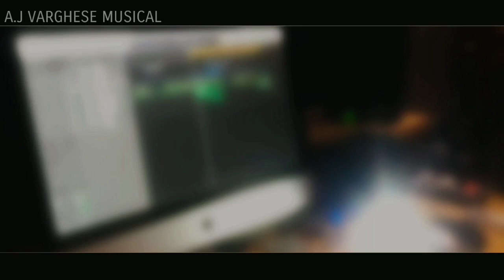No Tamil Movies Will Release From March 1st -Will Thalapathy 62 Release On Diwali |Shooting Progress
" Thalapathy 62 Shooting Update And A Shocking News About TFPC "

Thalapathy 62, IlayathalapathyVijay, ARMurugadoss, KeerthySuresh, ARRahman